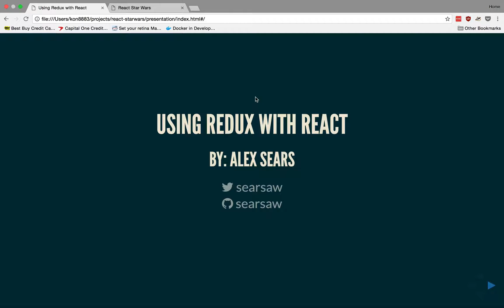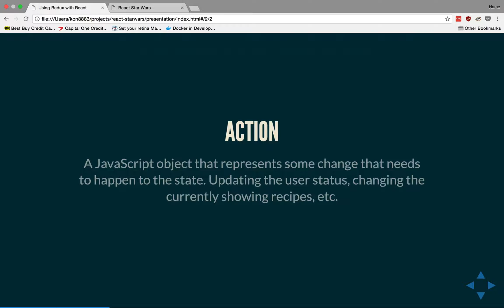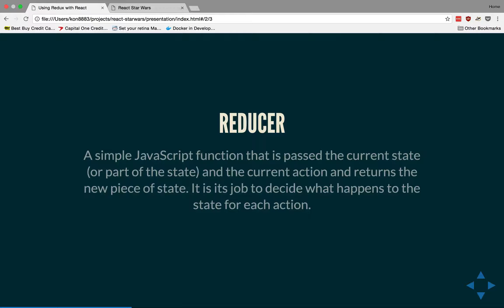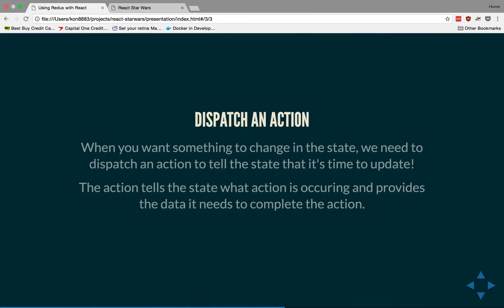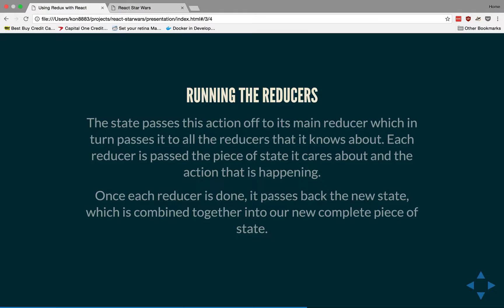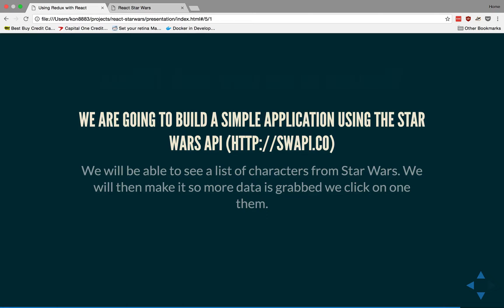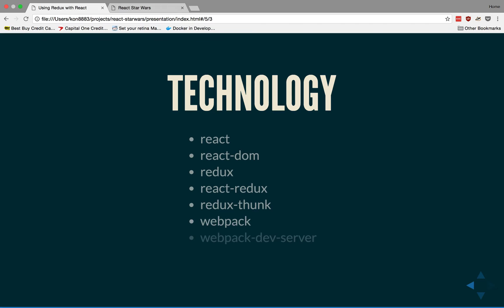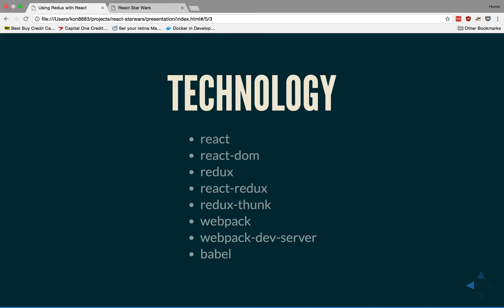[ReactJS Redux] Lesson 1 Introduction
This is a project written in React that uses the Star Wars API to display characters and information about them.

ReactJS - React Native - Redux